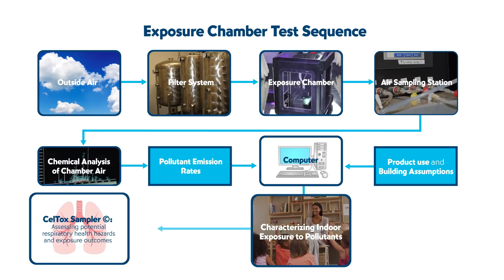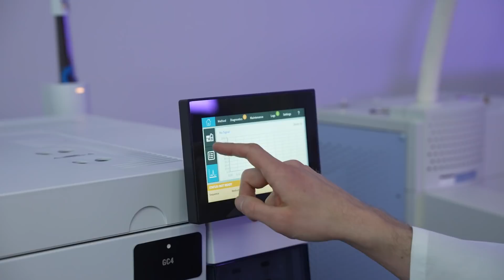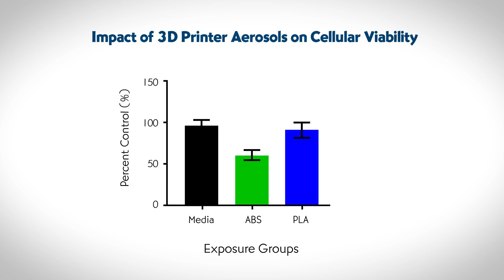Chemical Insights Research Institute of Underwriters Laboratories Inc.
Chemical Insights Research Institute (CIRI) of Underwriters Laboratories Inc.,
a nonprofit organization — is dedicated to scientific research, publication, education, and communication on environmental exposures resulting from technologies and practices, their impact on human health and processes for reducing risks.

CIRI is on the frontlines of researching human health threats and uses discovery research and laboratory testing to provide actionable data to help manufacturers, educators, healthcare providers, and consumers respond for protecting health.